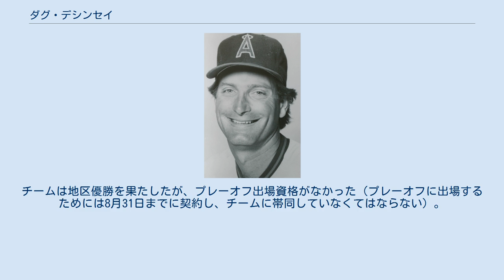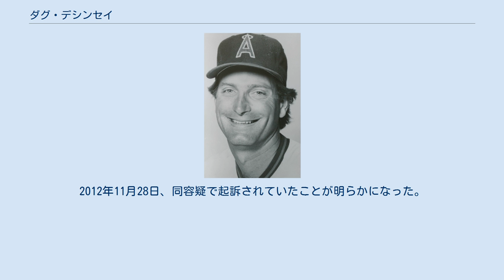ダグ・デシンセイ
ダグラス・バーノン・デシンセイ（Douglas Vernon DeCinces, 1950年8月29日 - ）は、アメリカ合衆国カリフォルニア州ロサンゼルス郡バーバンク出身の元プロ野球選手（内野手）。
 1970年のMLBドラフト3巡目でボルチモア・オリオールズに指名され契約。
 1973年9月9日の対クリーブランド・インディアンス戦（クリーブランド・スタジアム）の7回表にブルックス・ロビンソンの代走として出場しメジャーデビューを果たす。
 1976年に三塁手のレギュラーに定着。
 1979年にはワールドシリーズに出場し、第1戦で本塁打を放つ。
 1982年にカリフォルニア・エンゼルスにトレードで移籍。
同年は打率.301、30本塁打、97打点と活躍し、シルバースラッガー賞を獲得。
8月3日のミネソタ・ツインズ戦では、1回裏の打席で2球目を本塁打、3回裏と5回裏にはいずれも初球を本塁打し、3球連続本塁打を記録している（投手はすべてブラッド・ヘイブンズ）。
 1983年にはMLBオールスターゲームに出場した。
以後、1987年にジャック・ハウエルに三塁の定位置を奪われるまでエンゼルスの正三塁手として活躍した。
シーズン途中の9月にFAとなり、シーズン残り7試合でセントルイス・カージナルスと契約。
地区優勝を争っていたカージナルスはジャック・クラークの故障で4番打者不在となり、急遽獲得した。
チームは地区優勝を果たしたが、プレーオフ出場資格がなかった（プレーオフに出場するためには8月31日までに契約し、チームに帯同していなくてはならない）。
 1988年1月20日にNPBのヤクルトスワローズへの入団が発表された。
38歳と年齢的な衰えは隠せなかったが、それでもNPB初打席初本塁打・東京ドームの公式戦第1号や、史上5人目の2試合連続サヨナラ本塁打（2試合とも1点ビハインドで9回裏2死一塁という場面だった。2試合連続逆転サヨナラ本塁打は史上初）を放ち存在感を示した。
同年限りで現役を引退。
 引退後は実業家兼代理人となる。
また、ジャック・ハウエルの代理人も務めた。
また、1993年にはレオン・リーと共に映画「ミスター・ベースボール」のテクニカルアドバイザーも務めた。
 2011年8月4日、アメリカ証券取引委員会にインサイダー取引の容疑で告発された。
医薬品関係の会社情報を入手し、3人の仲間とともに170万ドルもの違法な取引を行い利益を得ていたとされる。
その後デシンセイは250万ドルの罰金を支払った。
2012年11月28日、同容疑で起訴されていたことが明らかになった。